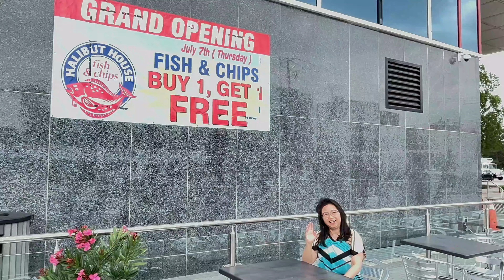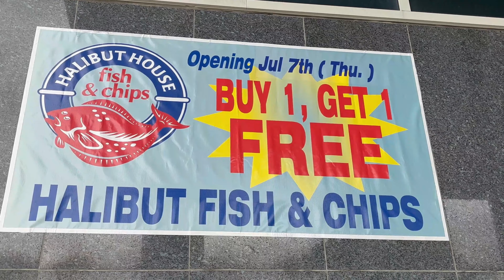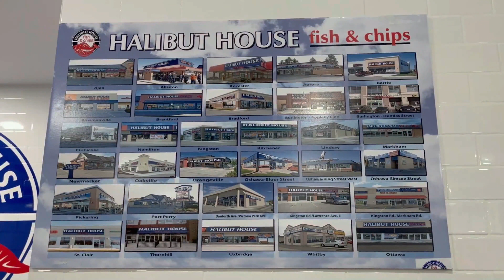比目屋🐟 新開張🎊🎉🎆 買一送一🎈✨🎊 Halibut House fish & chips (外掛字幕 / Caption)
店名: Halibut House fish & chips (比目屋)
地址: 2550 Victoria Park Ave., North York, ON, M2J 5A9